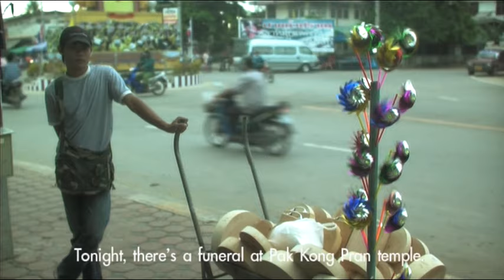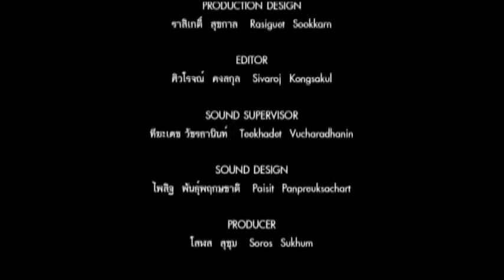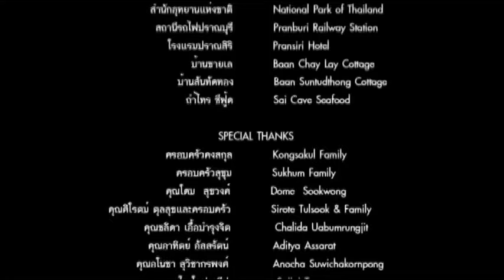ภาพยนตร์สั้นเฉลิมพระเกียรติ แด่พระผู้ทรงธรรม เรื่อง "เสียงเงียบ"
กระทรวงวัฒนธรรม โดยสำนักงานศิลปวัฒนธรรมร่วมสมัย จัดทำภาพยนตร์สั้นเฉลิมพระเกียรติ แด่พระผู้ทรงธรรม
เรื่อง "เสียงเงียบ"
กำกับโดย ศิวโรจณ์ คงสกุล
เก่งชายกลางคนวัย 40 ปี อาชีพ บันทึกเสียงในภาพยนตร์ไทย ออกเดินทางจากกรุงเทพฯไปที่เกาะลันตา จังหวัดกระบี่ เขาเข้าพักที่โรงแรมเล็กๆที่ห่างจากชายหาด 2 กิโลเมตร
คืนแรก ที่ในห้องพักของโรงแรม เก่งหยิบเครื่องบันทึกเสียง ลำโพงตัวเล็ก หูฟังขนาดใหญ่ ไมค์บูม ไมค์อัด AMBIENCE เทป DAT สมุดจด REPORT ออกจากกระเป๋า เขาจัดของหามุมทำงานใกล้กับตัวเอง ภายนอกบรรยากาศเงียบสงัด ได้ยินเสียงคลื่นทะเลซัดฝั่งแผ่วเบาอยู่ไกลๆ เขาจานอนหลับคาหูฟัง เช้า ที่ร้านขายโจ๊กข้างทาง เก่งนั่งกินโจ๊ก ที่สวมหูฟัง แม่ค้าเดินมาอยู่ข้างๆถามว่า "จะ เอาปาท่องโก๋มั้ย" เขาไม่ได้ยินเสียงที่แม่ค้าพูดเพราะมีเสียงบรรยากาศทะเลตอนกลางคืนที่ดังมาจากหูฟังที่ใส่อยู่กลบเสียงพูดของแม่ค้าไปหมด เขามองไปที่แม่ค้าและได้แต่ส่ายหน้าทั้งที่ไม่รู้ว่าแม่ค้าพูดอะไร ที่ชายหาดริมทะเล เก่ง นั่งปักหลักบันทึกเสียงอยู่เป็นเวลานานให้ครบทั้งเสียงบรรยากาศยามเช้า เสียงบรรยากาศยามเย็นและกลางคืน ระหว่างที่บันทึกเสียงทุกๆที่พอมีชาวบ้านเดินผ่าน เด็กๆวิ่งเล่นกับหมา เขาจะพยายามเดินหนี เพื่อให้ได้เสียงที่ปราศจากเสียงรบกวนใดๆเลยทุกๆเช้าก่อนออกจากโรงแรม เก่งจะมีความสุขกับการนั่งฟังเสียงเพลงที่ตัวเองได้อัดมาทั้งวันเป็นกิจวัตร
เช้า ระหว่างทางก่อนจะขึ้นรถสองแถวรับจ้างออดไปอัดเสียง เก่ง เดินผ่านผู้คนสองข้างทาง ไม่สนใจกิจกรรมของคนอื่น อาแปะกวาดขยะอยู่หน้าร้านทั้งที่พื้นสะอาดมากอยู่แล้ว มอเตอร์ไซค์รับจ้างพูดคุยกันเรื่องรายได้ที่ไม่พอใช้ หูเขาสวมหูฟัง ข้างในเป็นเสียงบรรยากาศทะเลที่ปราศจากเสียงผู้คนรบกวน สวนมะพร้าวริมทะเลตอนเช้า เป็นเสียงบรรยากาศทะเลที่ปราศจากเสียงผู้คนรบกวน สวนมะพร้าวริมทะเลตอนเช้า เก่งยืนอยู่ตรงกลางสวน พร้อมไมค์บูมอัดเสียง เขายิ้มกับเสียงที่กำลังอัดอยู่ในตอนนี้เข้า รู้สึกถึงใบมะพร้าวเสียดสีกันตามแรงลมมันไพเราะ เย็นเกือบค่ำเก่งเดินลงมาจากหน้าผา ข้างทางเป็นป่ารกทึบ ระหว่างทางเขายังเปิดเครื่องบันทึกเสียงอัดเสียงไปด้วยเข้าหันมองเข้าไปในป่า เขาเดินเข้าไปในป่า เก่งหยุดยืนอยู่หน้าปากถ้ำ พร้อมอุปกรณ์บันทึกเสียงที่ยังคงทำงานของมันอยู่ พระอาทิตย์กำลังจะลับขอบฟ้าเขาเดินเข้าไปภายในถ้ำ เขายืนอยู่หน้าแอ่งน้ำ เขาก้มลงมองในหน้าตัวเองที่สะท้อนน้ำ เขาสวมหูฟังอยู่ เขานั่งยันทึกเสียงอยู่ภายในถ้ำ แสงจากภายนอกค่อยๆมืดลง มืดลง เสียงเงียบ...